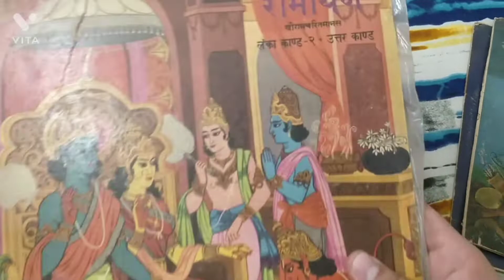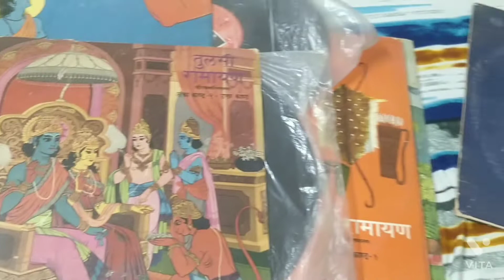old # record # Ramayan # 5 parts......9210060050